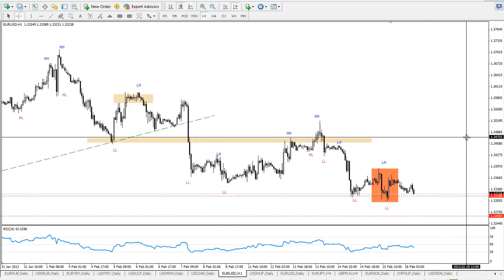EURUSD - Actiunea Pretului 18.02.2013